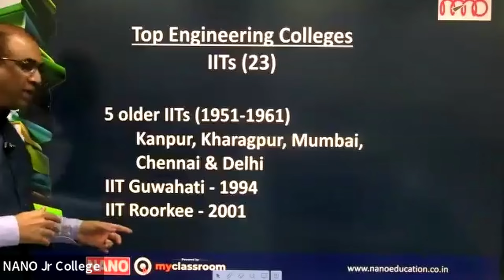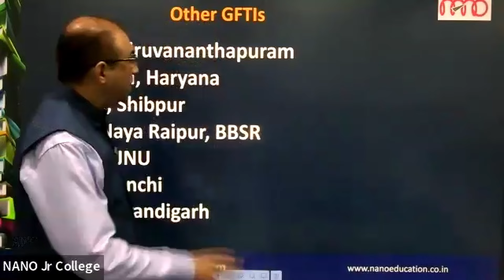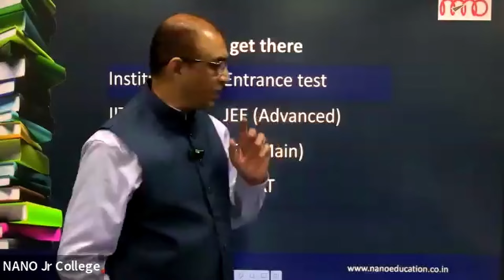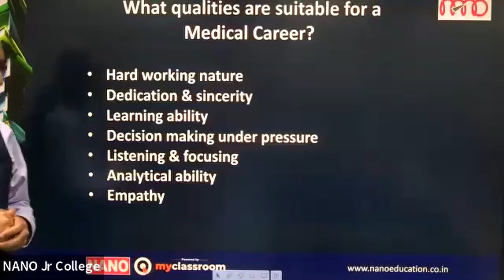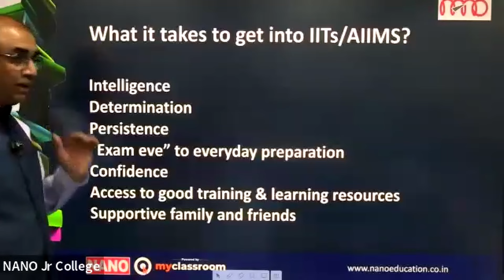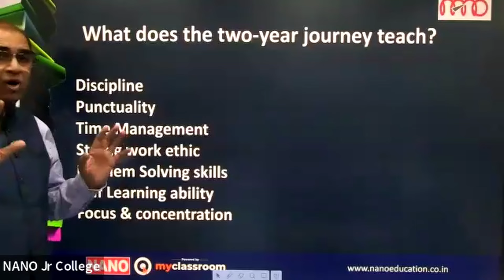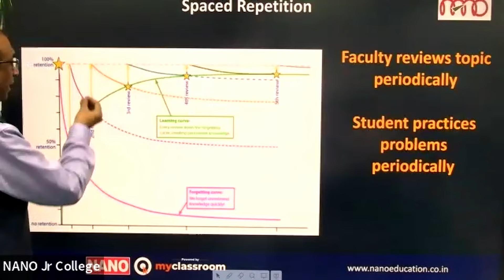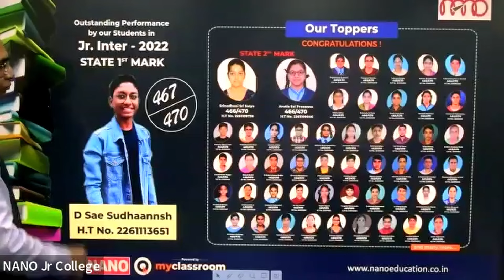Webinar - Road to IITs & AIIMs for PARENTS || All about JEE, NEET || How to plan & prepare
Webinar - Road to IITs & AIIMs  ||  All about JEE, NEET || How to prepare & crack entrance tests
Getting into IITs & AIIMS is every student’s dream. But, getting there involves more than just hard work. This webinar, a must for all parents of JEE & NEET aspirants,  covers all that you need to know about getting into the IITs/AIIMS. Featured here is  NANO Junior college & IIT Academy Director Mr. Y Srinivas.
The webinar provides answers to the following questions:

1. What is the admission process for IITs, NITs, IIITs, GFTIs BITS, AIIMS? What is the competition? How many seats are there? What are the reservations in seats?

2. What are the differences between JEE Main & JEE Advanced? How is the preparation different?

3. Can students coming from CBSE, ICSE without the benefit of IIT foundation crack IITJEE/NEET?

4. Not all students are equally motivated towards studies. How do you deal with the less motivated?

5. Why choose a medical career? Who should opt for MBBS?

5. What is NANO’s approach to IIT JEE/NEET coaching

NANO Junior College - Madhapur (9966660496) , Nallakunta (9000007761) & Kothapet (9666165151) Shamshabad : 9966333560